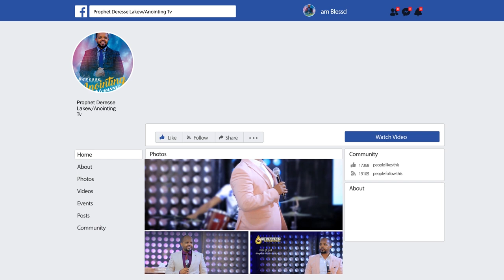አሳዛኝ...በ ዳይፐር የመጡት እናት...BY MAN OF GOD PROPHET DERESSE LAKEW